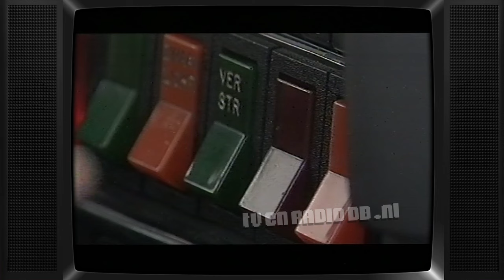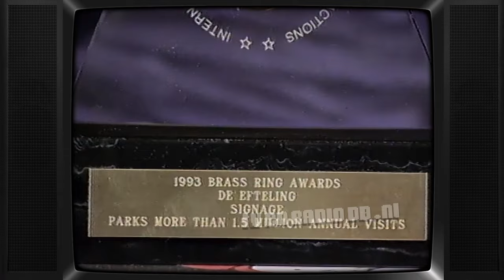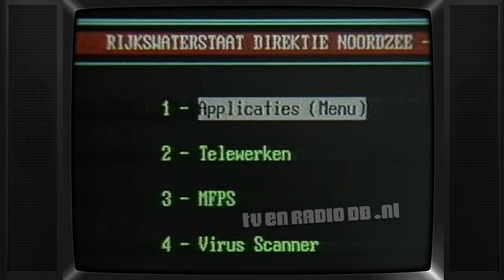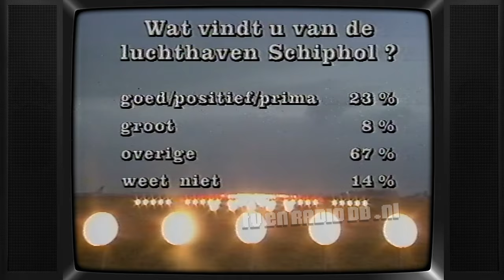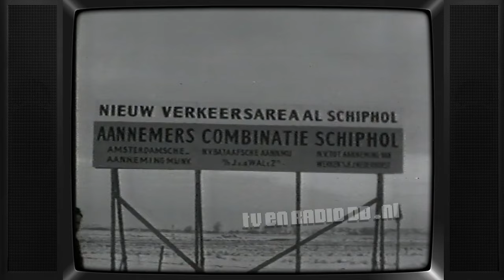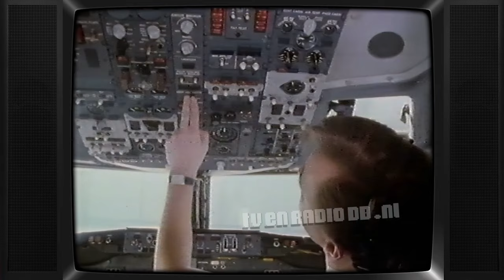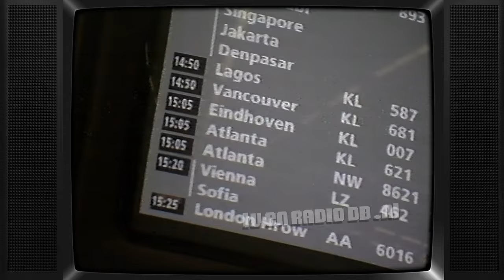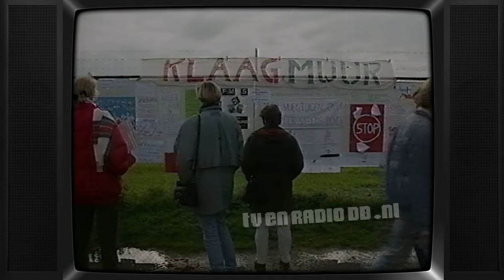TV: Aktua in Bedrijf (19940109) - Schiphol & Pretparken (+Senay Ozdemir) Tineke Verburg & Ed Nijpels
Uitgezonden op 9 januari 1994 door de TROS.
Deels hifi stereo, deels matig mono,  matige kwaliteit.